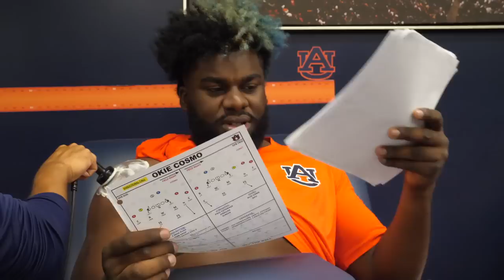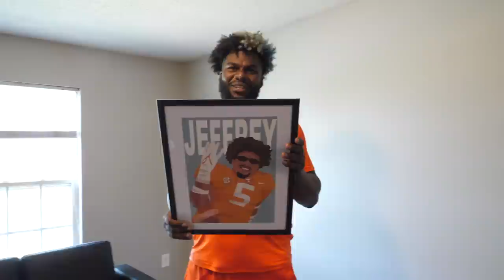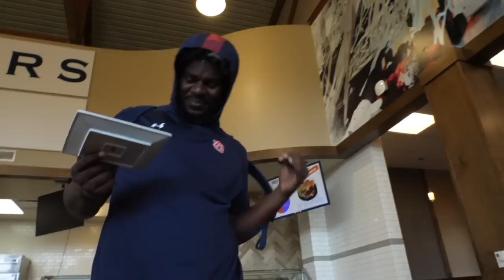DEUX NUITS AVEC UN JOUEUR DE FOOT AMÉRICAIN !!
C'est un épisode inédit que je vous propose ! Plongez au coeur d'un monde complètement délirant, celui du football américain universitaire. Encore plus délirant puisqu' il s'agit de suivre un français qui commence déjà à être une superstar aux USA. Jeffrey M'Ba, retenez bien son nom !

Nouveau jingle par Lucciano Espeso

Suivez-nous !